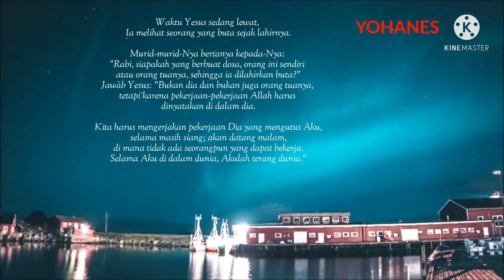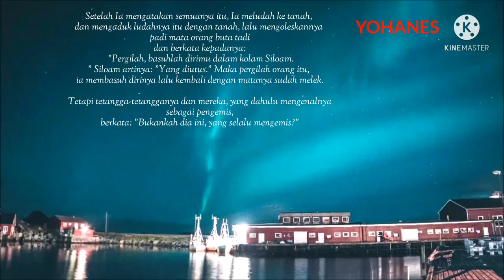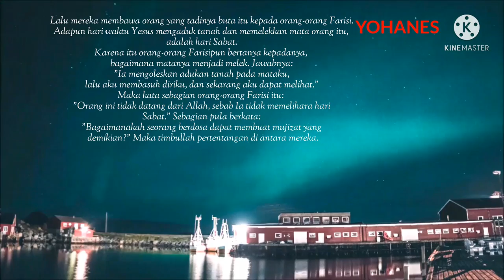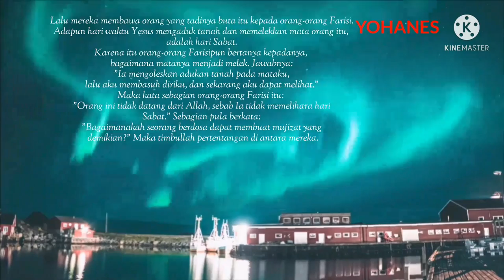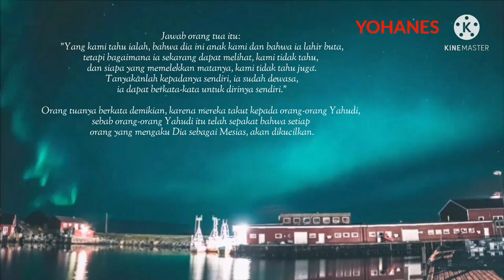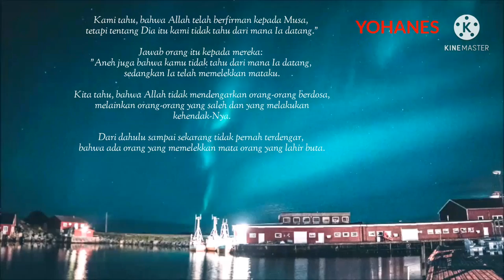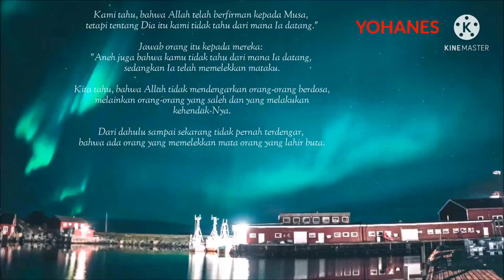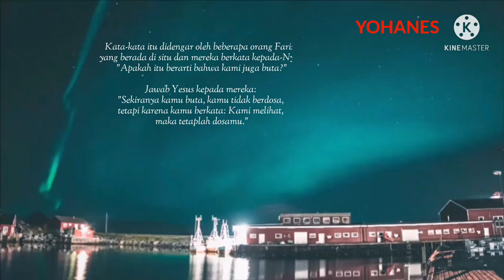Orang yang buta sejak lahirnya - yohanes 9